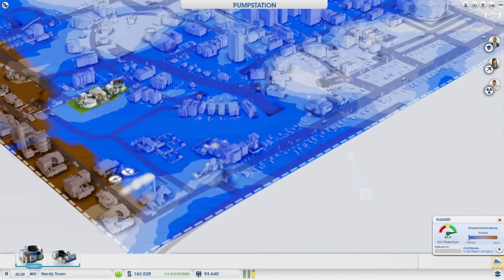Let`s Play SimCity #013 • [HD]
► LIKE das Video wenn es dir gefällt und du mehr willst! ◄

Wollt ihr immer auf dem neusten Stand sein?

«SIMCITY»
Simulation von MAXIS / EA GAMES (2013).

---SimCity Let's Play---
Let's Play kommentiert von:
LeNerdHD

---HINWEIS---
Wenn du auch SimCity spielen
möchtest, dann kaufe es dir bitte

---Skype Name : LeNerdHD